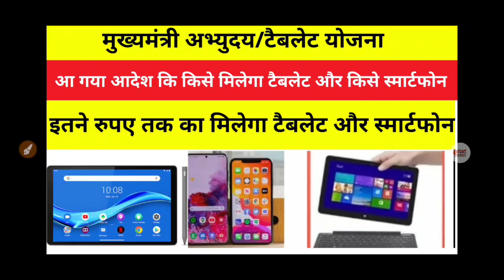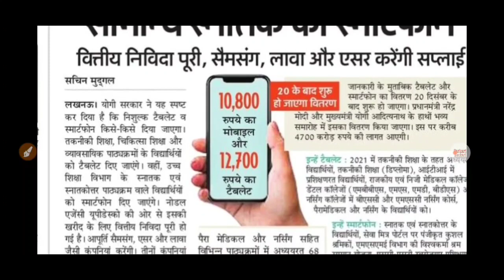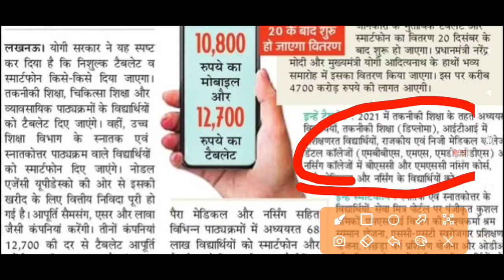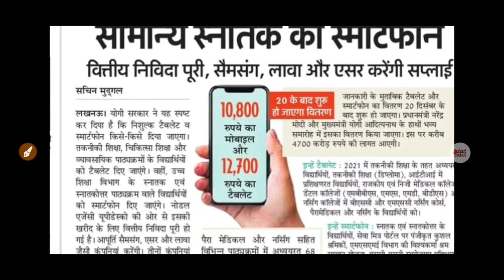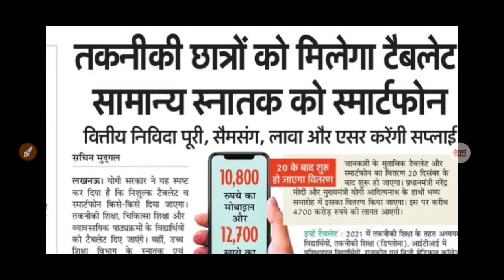आ गया आदेश किसे टैबलेट और किसे स्मार्टफोन मिलेगा,UP Mukhyamantri Abhyudaya Tablet Samatphone Yojana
अभ्युदय योजना में ज्यादा जानकारी के लिए एवं परीक्षा लागिन (Exam login) के लिए मेरे इस वेबसाइट के लिंक पर क्लिक करके पढ़ें -

अभ्युदय योजना वेवसाईट पर जाने के लिए लिंक पर क्लिक करें-

अभ्युदय योजना आनलाईन या आफलाइन रजिस्ट्रेशन कैसे करें-लिंक पर क्लिक करके देखिए-

UP Free Coaching Abhyudaya Scheme

 Free Coaching Scheme in UP
 uttar pradesh govt free coaching
 free coaching up, Yogi Adityanath free coaching
 uttar pradesh education
 UPTET 202
TET 2021 syllabus
 teaching degree
 UP Free Coaching
how to register for free coaching in up
 up free coaching registration
Abhyudaya Yojana